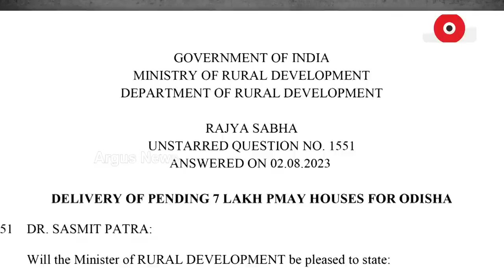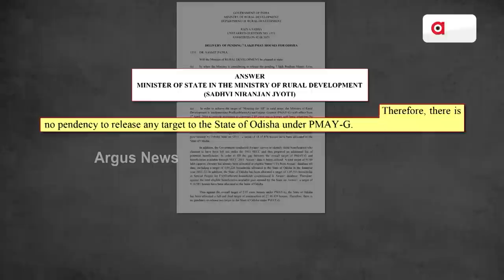BJD Govt Scapegoats Poor People's Houses In The Run For Credit